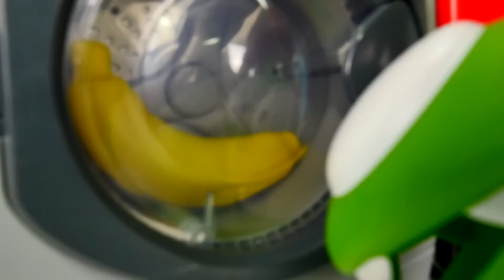Spielen und Lernen mit OmNom. 4 tolle Kinder Videos auf Deutsch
Vier lehrreiche Kinder Videos mit OmNom auf Deutsch. OmNom ist sehr neugierig. In unserem Videos werden wir mit ihm die Zahlen und Farben lernen, leckere Bonbons machen und mit tollen Spielzeugautos spielen. Schau Dir die Videos an, spiel und lern mit uns!